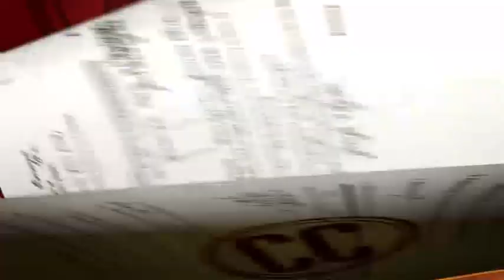Pintor degenerado #697 1 2)Caso Cerrado